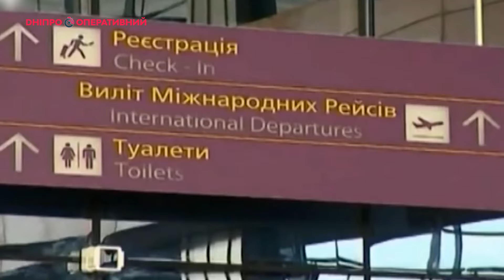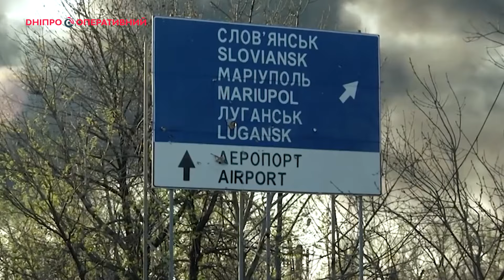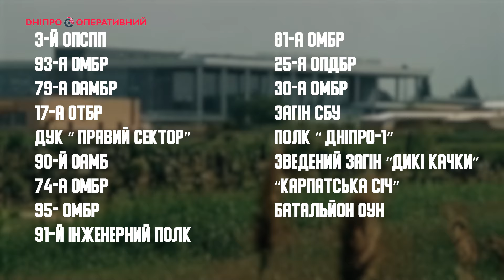Як українці захищали Донецький аеропорт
Історія оборони Донецького аеропорту в одному відео від першого пострілу до виходу "кіборгів" з аеропорту. Відеорозповідь про те, як "кіборги" зруйнували міф, запущений Кремлем, про те, що Україна не здатна захищатися. Перелік підрозділів і дані Генштабу про загиблих, поранених і зниклих безвісти - дивіться у сюжеті.